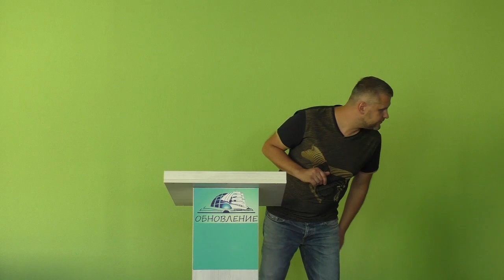"Прохождение пустыни" Максим Зеленцов. 13.08.2017г.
Христианский центр" Обновление " .